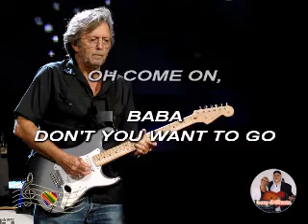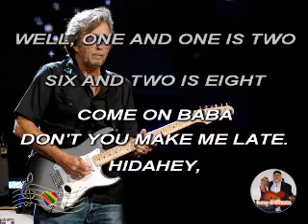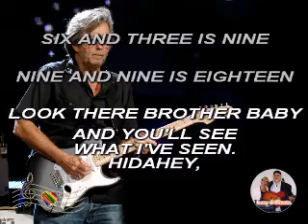(Karaoke) Sweet home Chicago - Clapton